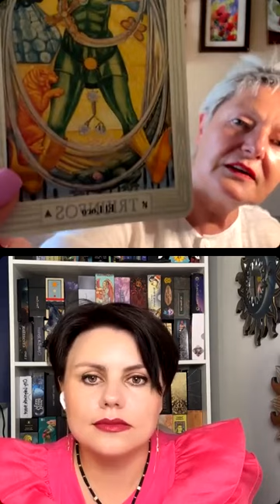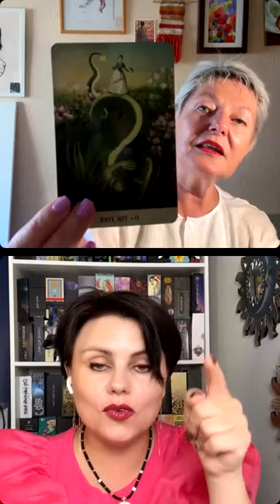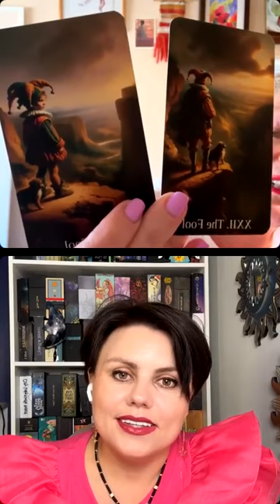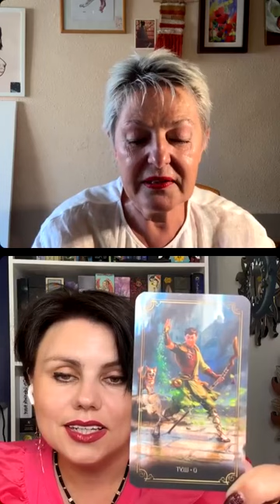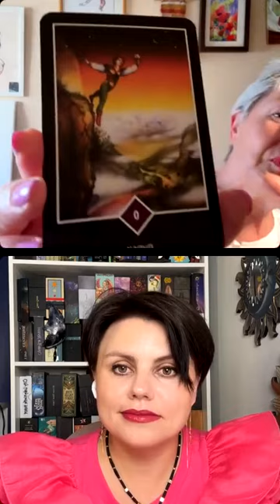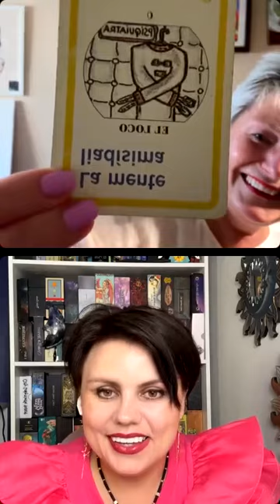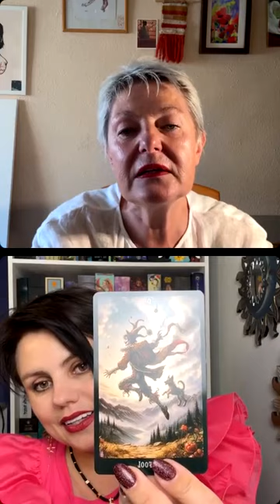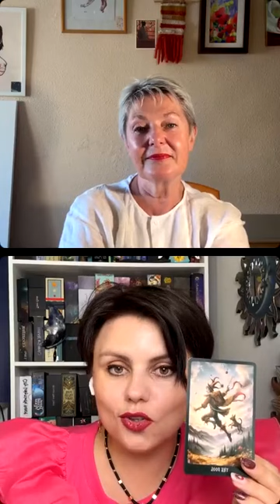Розгляд нульового аркана Блазень із відомою Тарологинею Олею @Vizerunki_doli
Яку енергію несе в собі аркан Блазень, які сюрпризи він в собі чаіть це і трохи більше у відеоролику